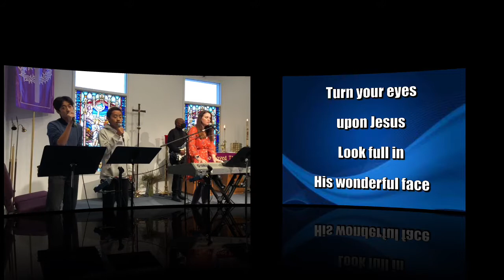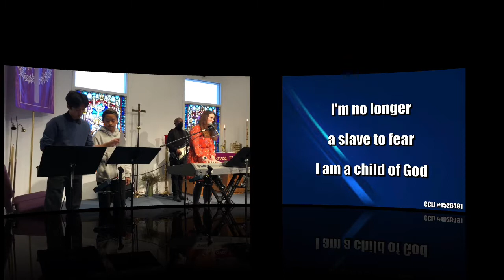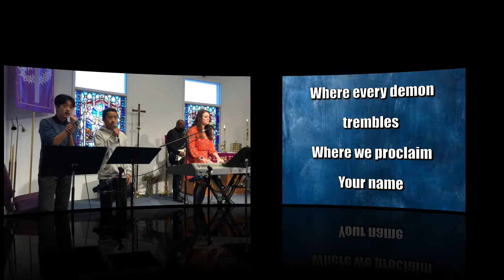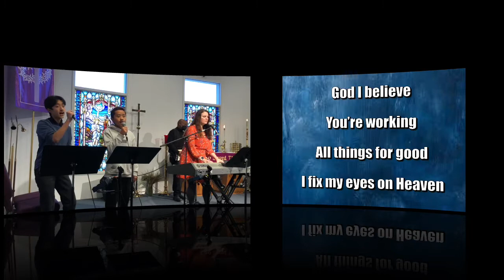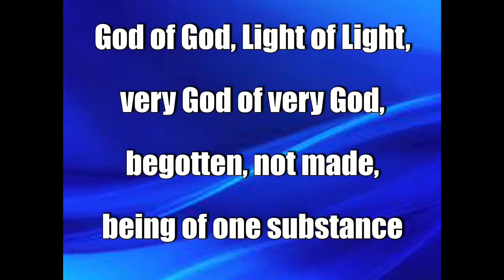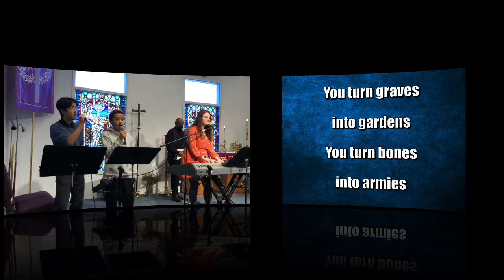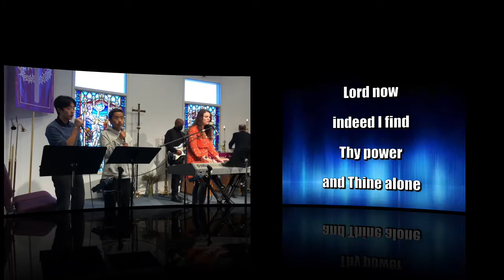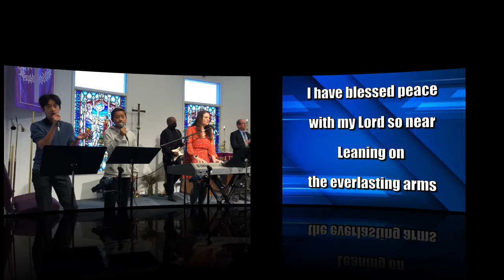Sunday Worship March 6th, 2022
The Road of Salvation